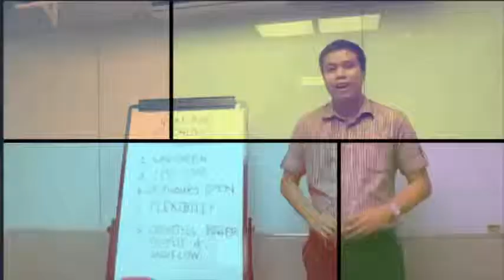WHAT YOU NEED TO KNOW ABOUT PROPERTY RESERVATIONI Benjie Palaroan jr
What you need to know about Property reservation in the Philippines this is the first step acquiring a property. even this is a house or condominium

Alamin ang tungkol  pag reserve ng property sa Pilipines eto unang hakbang para makakuha ng sariling property  mapa bahay or condominium.

Learn about Reservation of  Property in the Philippines

Non Refundable
30 days Duration
Non Transferable

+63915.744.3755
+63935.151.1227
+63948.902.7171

DONT CLICK THIS !